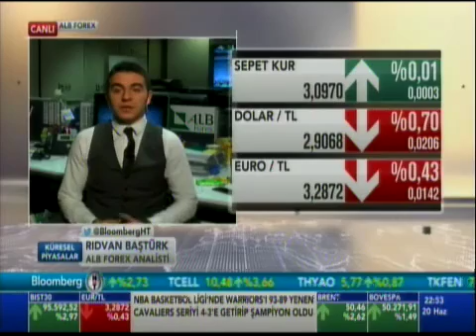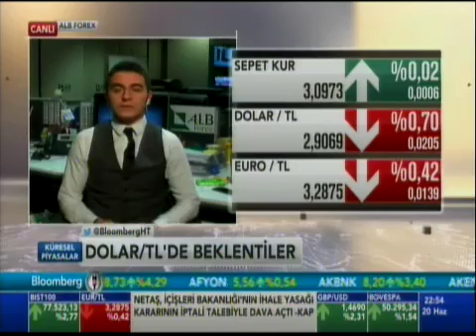ALB Forex Araştırma Uzmanı Rıdvan Baştürk Piyasaları Değerlendiriyor - Bloomberg HT